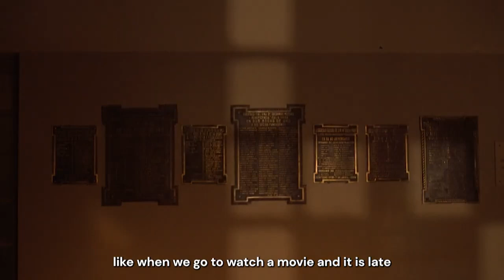“EL CINE HA MUERTO”, LA PELÍCULA SOBRE LA DESAPARICIÓN DE LAS SALAS DE CINE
JUAN BENÍTEZ ALASSIA – DIRECTOR